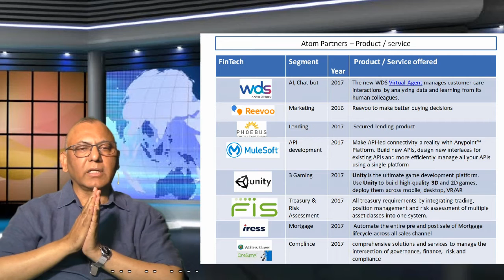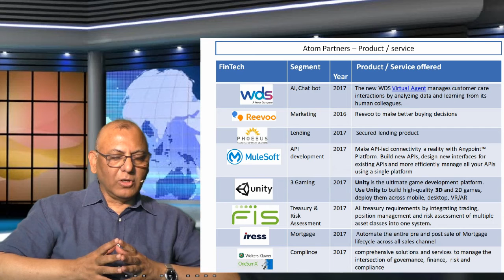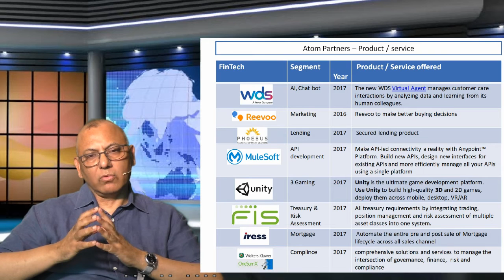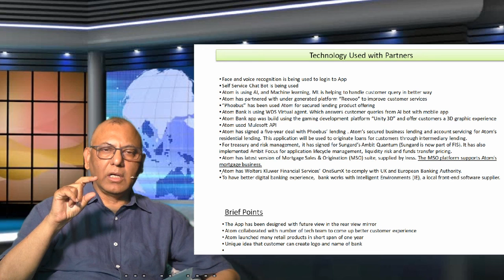Mobile only Bank - ATOM part 2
I analyzed around 20 Banks and chosen to put up success story of four Mobail Only Banks. N26, Starling Bank, Atom, and Bankmobile.
Part-2 this short clip is about Starling Bank